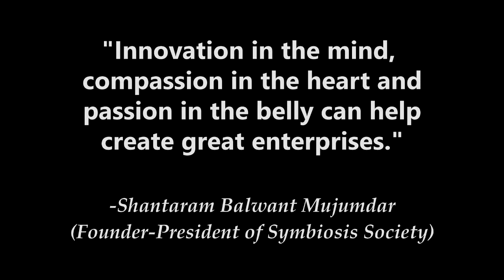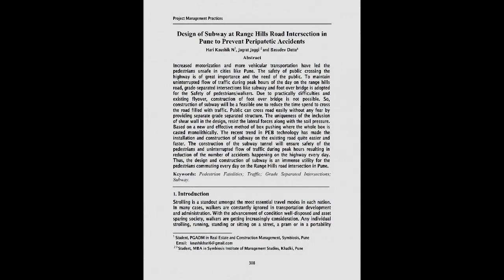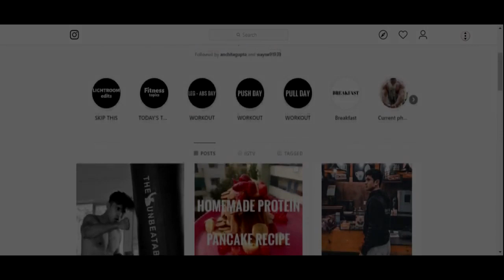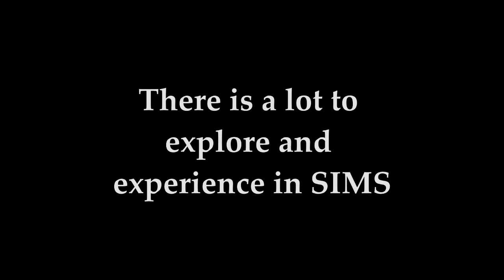Why Only SIMS Pune: From a Student's Perspective"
The video highlights the accomplishments of our student managers and their holistic development in all spheres of academic as well as extracurricular activities.

The video has been conceptualized and created by The Branding Cell and The Editorial and Media Relations Team of SIMS Pune.